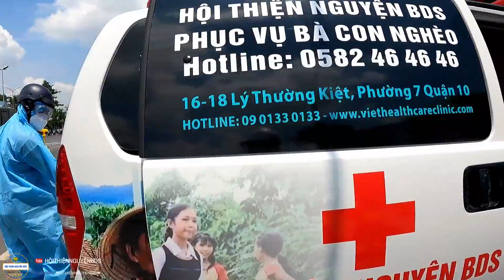Anh Em Cứu Thương Lên Đường Khẩn Cấp | Chở Bệnh Nhân Nghi Nhiễm Covid